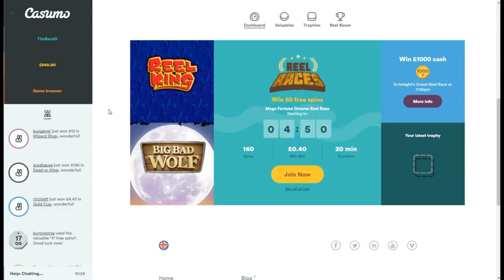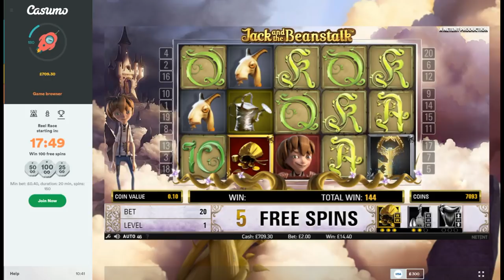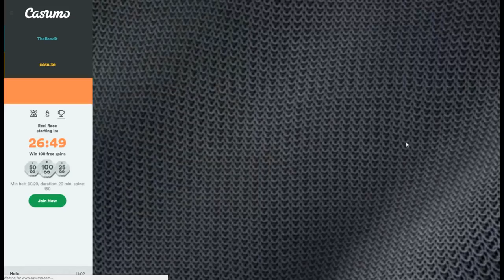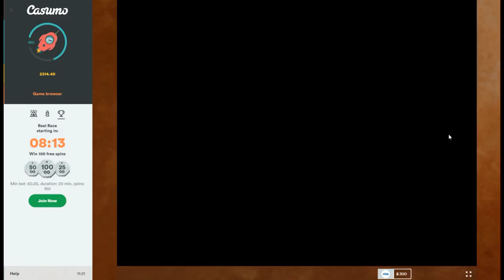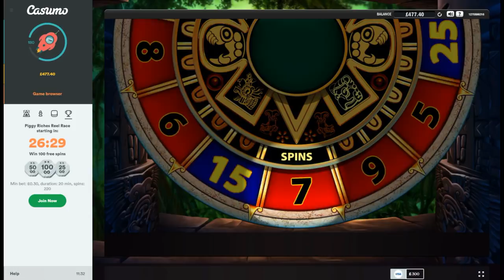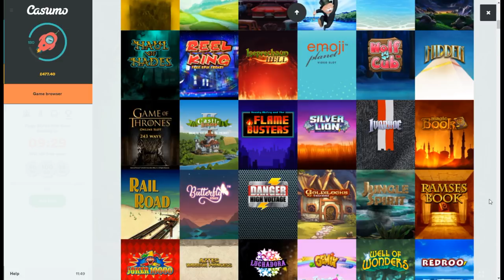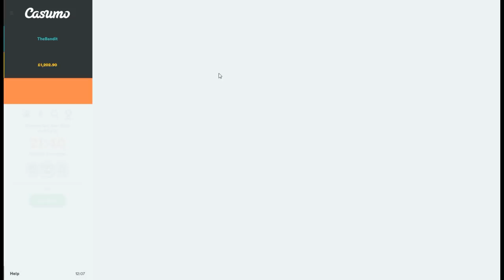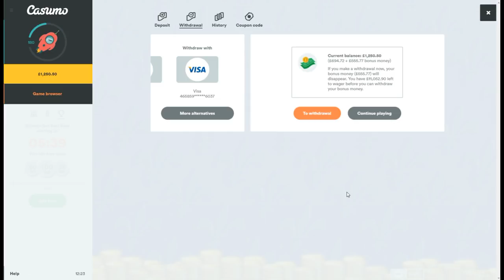The Bandit Slots - Full Session